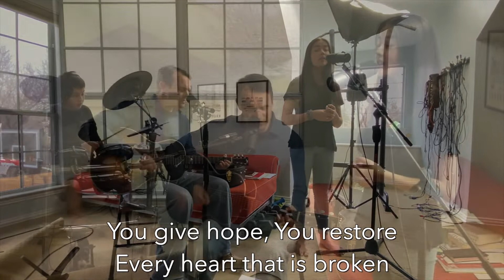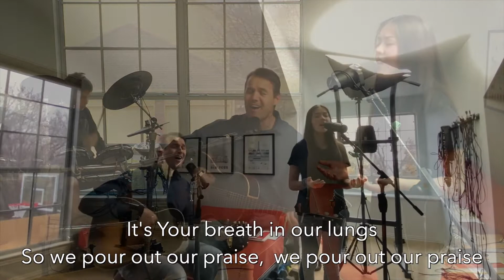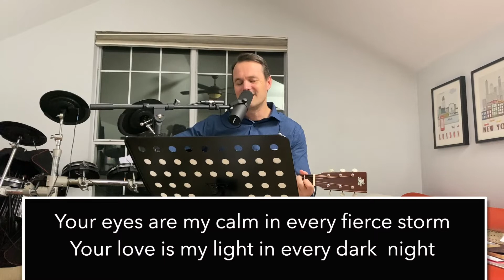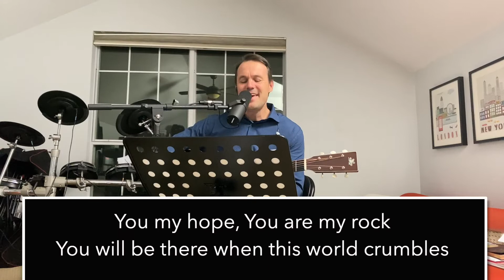It Is Well With My Soul | Great Are You Lord | You Are My Hope | This Kind God-Who Has the Final Say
The worship set for February 14, 2021 for Xiamen International Christian Fellowship (xicf.org).

Such a blessing to get to play music for God with my kids! :)